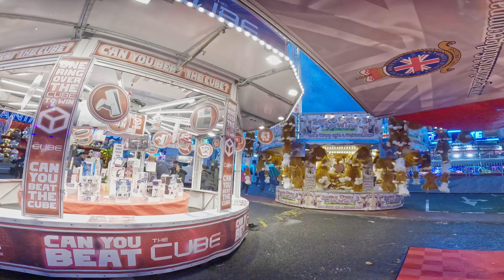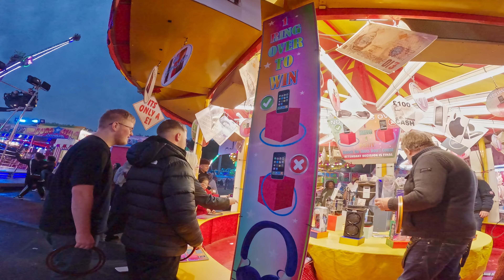Todays Night at Nottingham Goose Fair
This is todays night at Nottingham Goose Fair.